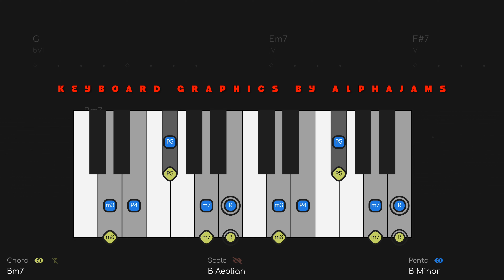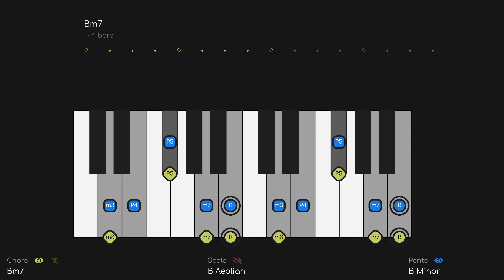Blues Rock Jam Track for Keyboard / Piano (Allman Brothers Style Backing Track in B Minor)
THIS JAM TRACK LOOPS: RIGHT CLICK, THEN SELECT LOOP. ON YOUR PHONE, CLICK THE GEAR, THEN LOOP.

Allman Brothers Style Blues Rock Jam Track for Keyboard / Piano (Backing Track in B Minor)

The CHORD NOTES (yellow) are the best ones for melody, or you can practice playing chords. Use the SCALE notes (red) to CONNECT the CHORD NOTES together. Or, when they are on, use the PENTATONIC notes (blue) to play bluesy licks.

IMPORTANT NOTE: Outgoing notes get smaller and fade out, incoming notes will fade in, so you know what notes to go for next.

Your goal as a soloist is to create MELODY. Our keyboard diagrams give you the notes you can use to create that melody in REAL TIME. Think of the Diagrams as 3 layers of information:

1. PENTATONIC - The pentatonic scale works all the time and almost never changes, so this is the basic level.
2. MODE - The mode will always be the pentatonic PLUS 2 NOTES (modes have 7 notes). The mode can change depending on the chords (modal interchange).
3. CHORD - The chord layer shows you the notes of the chord changes (aka the HARMONY) in REAL TIME.

THIS VIDEO USES ALPHAJAMS FOR KEYBOARD GRAPHICS